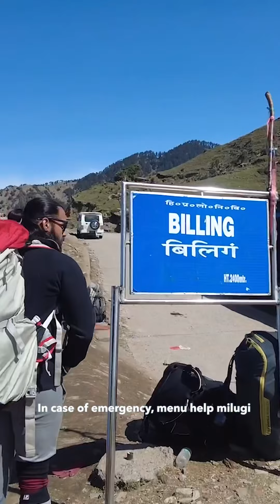Extreme Adventure Sports Mountaineering Part - 4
Meaning of Hiking with Example